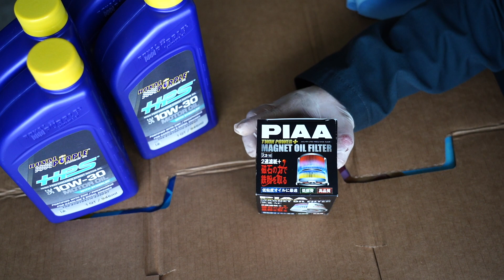*Purple* The color of Royalty 🛢️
Thanks for joining us again, we'll be performing an oil change on this Toyota Celica GT4 WRC edition, straight forward as always with oil changes

Oil - $63.00
Filter - $20.00
Labor - 1 hour@$0.00

0:08 - Parts
0:58 - Jacking
2:05 - Drain plug
4:09 - Oil filter replacement
8:40 - Engine oil fill
10:37 - Final thoughts/outro